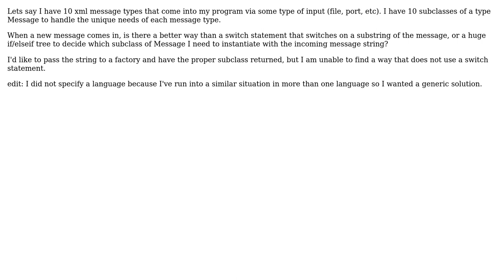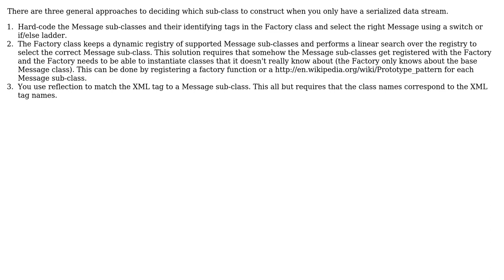Software Engineering: Parsing input into multiple subclasses (2 Solutions!!)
Software Engineering: Parsing input into multiple subclasses

With thanks & praise to God, and with thanks to the many people who have made this project possible! | Content (except music & images) licensed under CC BY-SA | Music | Images & others | With thanks to user Neil user bh3333 user Bart van Ingen Schenau and the Stack Exchange Network Trademarks are property of their respective owners. You are responsible for your own actions.